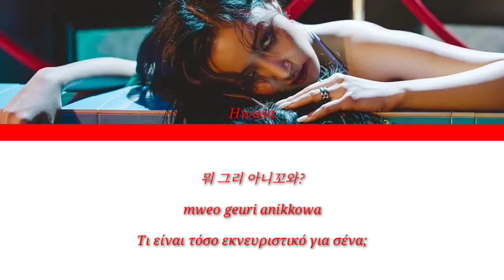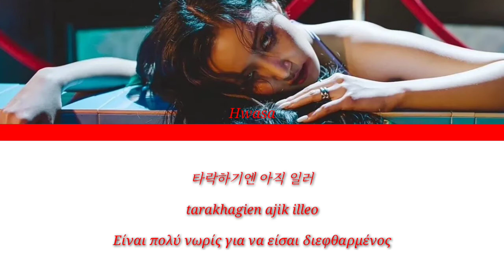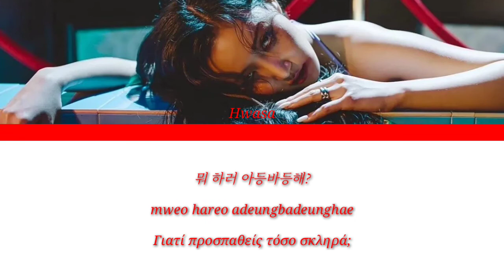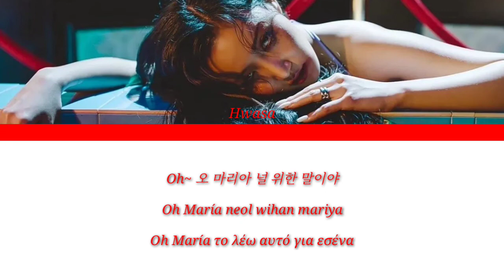HWASA "María" {Color Coded Han/Rom/Greek Lyrics}